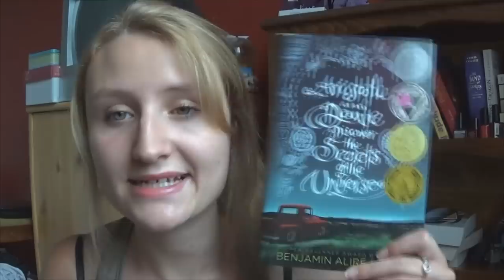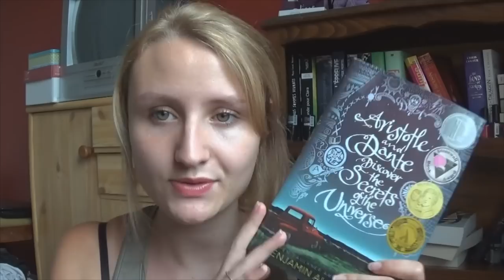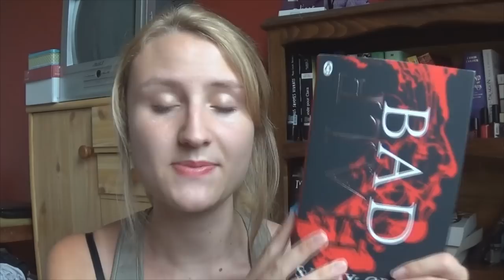INAUGURATION NOUVEAU RENDEZ-VOUS : Au fil du livre. [titre provisoire] - A VENIR !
INFOS EN-DESSOUS

Livres cités :
- Aristotle and Dante discover the secret of the universe de Benjamin Alire Saenz
- Eleanor & Park de Rainbow Rowell
- Half Bad de Sally Green
- My life next door d'Huntley Fitzpatrick